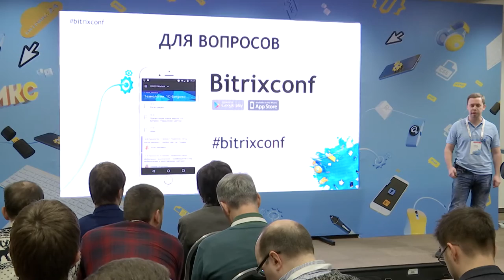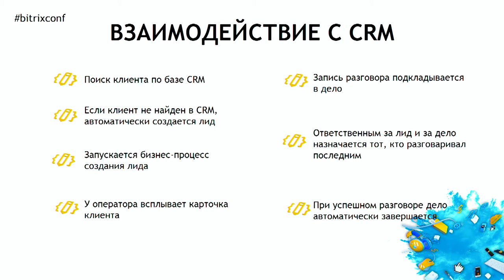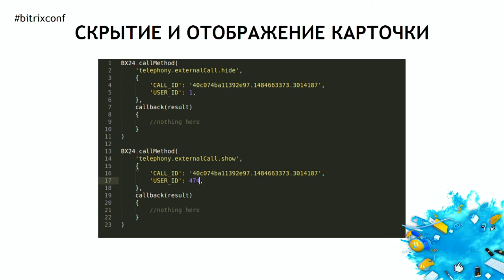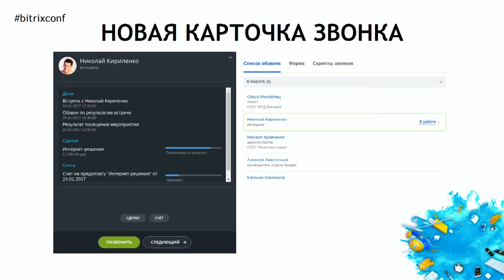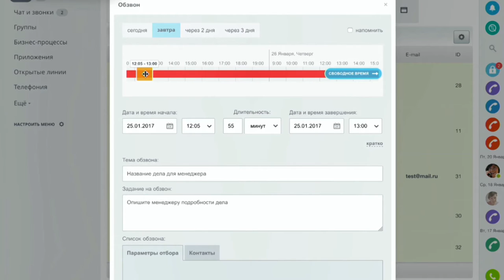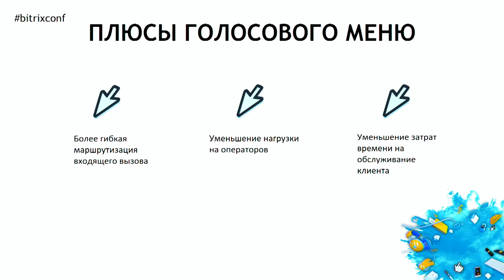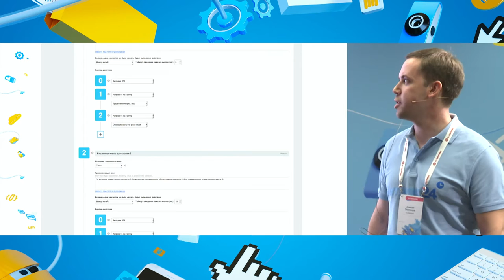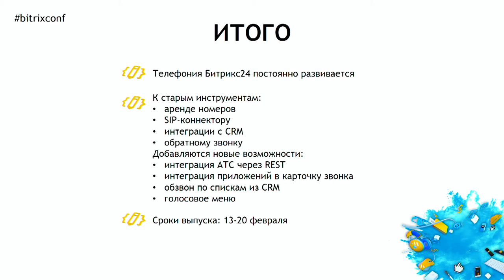Телефония. REST. Карточка звонка. IVR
Алексей Перевозов, программист «1С-Битрикс»